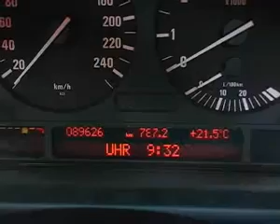Testing BMW 520i E39